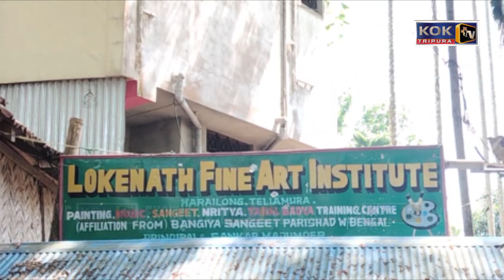ART TEACHER ROMJAKKHA STUDENTNO ROMPHRENA NAIWI UMOR SOKYA BWRWINO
ART TEACHER BAINO ROMPHRENA NAIJAKKHAK HOROKSA UMOR SOKYA BWRWI